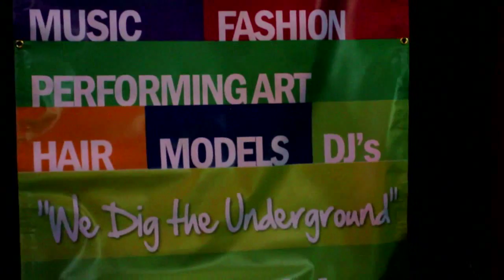Sarah Scott - Sarah's Tree Designs at RAW: Austin "ARTcade" 3/24/2011